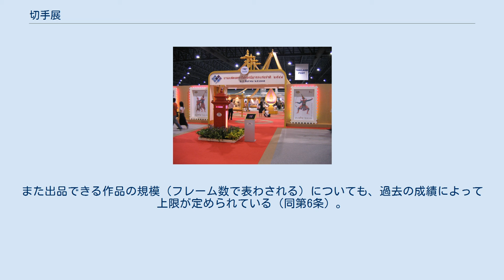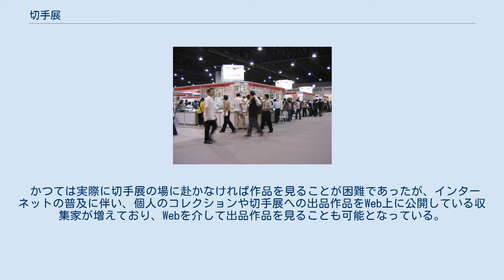切手展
国際切手展の会場（2005年にタイ王国で開催されたタイペックス05の会場） 国際切手展の切手商のブース（同上） 切手展（きっててん）とは、切手のコレクションの展覧会である。
 単に切手を展示している博物館は世界各国にあり、日本では郵政博物館や切手の博物館などで見ることが可能である。
 これに対し、切手展では今までに発行された切手の中から、あるテーマに沿って収集し展示用にレイアウトされたコレクションが公開される。
切手収集家が自身のコレクションから郵便史コレクションや図案別といったテーマで構成したリーフに切手の歴史的経緯や図案の概要といった説明を施した作品を出品するのであり、そのため切手の背景にある社会的、歴史的事象も掘り下げるものである。
また大規模な切手展ではコレクションのコンクールが行われるほか、切手収集家同士の交流会が行われるほか、切手商や郵便事業者の出店ブースが設けられる場合もある。
 国際切手展は、世界一流の郵趣コレクションを広く公開することで郵趣の普及と拡大を図る目的がある。
国際郵趣連盟の加盟国の持ち回りで毎年2 - 3か国で開催されている。
また国際切手展には加盟国各国の郵政当局がブースを出店するほか、同じく世界各地の切手商も出店する。
また開催国だけでなく参加国も切手展開催記念の記念切手を発行することも少なくない。
また中には、本国では販売しない会場限定の記念切手（小型シートなど）を郵政ブースで販売することもある。
日本では1971年から10年おきに開催されており、2011年に横浜市で日本国際切手展2011が開催され、次回は2021年の8月もしくは9月に、東京または横浜で開催される予定である。
 1947年に京都で開催された切手展の記念小型シート、当時の2円普通切手を5枚組み合わせたもの 1945年より旧郵政省と郵趣団体が協力した展覧会が各地で頻繁に開催されたが、これらは郵便事業だけでなく電気通信事業なども含めた逓信事業啓発が中心となり、今日的な展覧会のイメージではなかった。
また、この当時全国各地の百貨店などの会場で地方切手展が開催されたが、当時の郵政省は開催地にちなんだ記念小型シートを発行した。
しかし多くは普通切手を組み合わせただけのものであったうえに回数も多かったことから切手収集家から濫発乱造と非難された。
 全国規模の競争切手展の第1号は、1950年に開催された全日本切手コンクールである。
この展覧会は1回だけで終わり、1951年より全日本切手展へと継承された。
さらに、1966年より全国切手展、1977年よりスタンプショウが開催されている。
 また小規模な切手展は日本各地にある切手収集家の団体が主催して行われることもある。
 日本で今日開催されている主な国内切手展には全日本切手展、スタンプショウ、全国切手展がある。
 審査により採点が行われる競争部門と審査が行われない非競争部門に大別される。
 競争部門では厳密に定められた審査基準に従い、出品者の作品を審査員が審査し、その結果が公表される。
 審査結果によりメダルや賞状が出品者に授与される。
佳作以上の作品が切手展会場に展示される。
 審査員となるには、郵趣知識、過去の切手展における入賞実績や見習（副審査員）としての経験などが必要である。
審査員となる人は収集家、郵趣関係者が多い。
 国際郵趣連盟(FIP)の審査基準に従って開催される国際切手展に関しては、文献部門を除いては各国におけるFIP基準の国内展に出品の上、所定の成績を収めないと出品することができない（GREX第10条）。
また出品できる作品の規模（フレーム数で表わされる）についても、過去の成績によって上限が定められている（同第6条）。
2020年現在、国際切手展出品の資格を得ることができる日本国内の切手展は全日本切手展と全国切手展のみであり、また2020年3月に開催される予定のスタンペックスジャパンもFIPルールに準拠した審査基準を謳っており、75点以上を取れば国際切手展への出品が可能である。
 かつては実際に切手展の場に赴かなければ作品を見ることが困難であったが、インターネットの普及に伴い、個人のコレクションや切手展への出品作品をWeb上に公開している収集家が増えており、Webを介して出品作品を見ることも可能となっている。
 参観するのに特別な資格は必要ないが、切手展により入場料金が必要な場合がある。